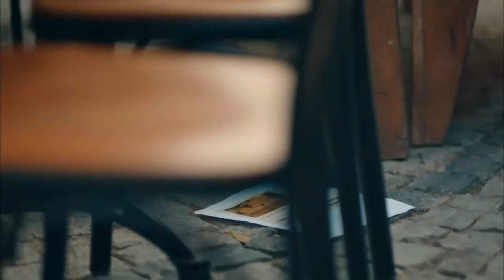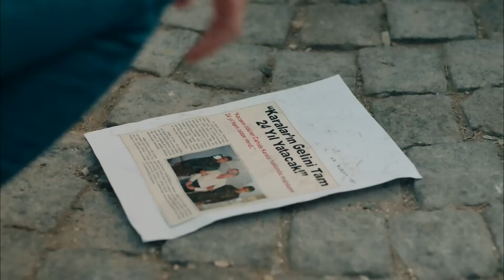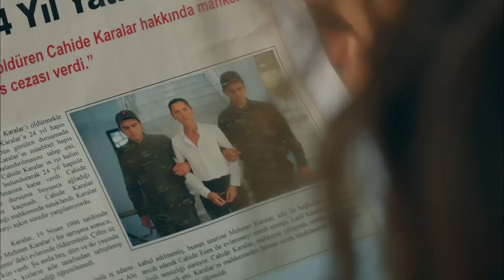Bütün Kozlar Çocuğun Ellerinde! | Sevgili Geçmiş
Deren çantasını çaldırıyor | TEHLİKE ÇANLARI ÇALIYOR

Cahide Esen Karalar: Ece Uslu
Cemal Karalar: Emre Kınay
İpek Gencer: Sevda Erginci
Sinan Malik: Seçkin Özdemir
Deren Kutlu: Melis Sezen
Kenan Soykan: Burak Yamantürk
Azra Yılmaz: Özge Özacar
Mahir Denizhan: Burak Çelik
Çilem Akan: Elifcan Ongurlar
Yapım: Süreç Film
Yönetmen: Aydın Bulut
Senaryo: Funda Alp